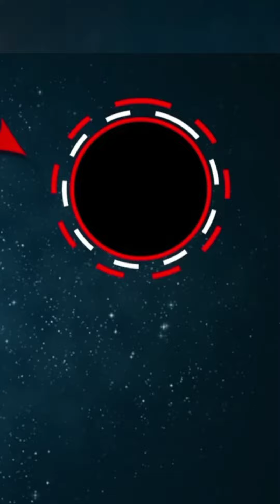റിയാസിന്റെ ആ പ്രകടനം അന്നും ഇന്നും എന്നും - Bigg Boss Memories - Bigg Boss Dance - Film Focus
Riyas Imitating LP - Riyas As Lakshmipriya